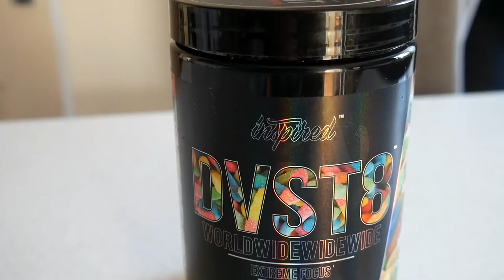SPOOF | DAY IN THE LIFE OF QUARANTINED BODYBUILDER(S) PART 3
We're back for part 3 with our favourite amateur bodybuilder (and guest) to see how life has changed now that he is in quarantine.

Which pre-workout does he need for his push session?
Is his training still as optimal?
How's his home workout system coming along?

In this day in the life vlog, we go behind the scenes to see what life is really like at home gyms up and down the country